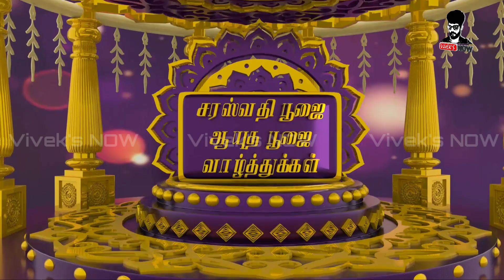ஆயுத பூஜை Special Video | Ayudha Poojai & Vijayadashami Special | Vivek's NOW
செய்யும் தொழிலே தெய்வமாக அரும்பாடு படும் அத்தனை உழைப்பாளிகளுக்கும் மக்களுக்கும் இனிய ஆயுத பூஜை சரஸ்வதி பூஜை மற்றும் விஜயதசமி நல்வாழ்த்துக்கள்.

ஆயுத பூஜை Special Video | Ayudha Poojai & Vijayadashami Special

Hey guys எல்லாருக்கும் வணக்கம்

Welcome back to Vivek's NOW channel.

In this video I have made a short clips of Aayutha Pooja Saraswathi Pooja Vijayadasami celebration and some nature visuals. I hope you will enjoy and like this video. Be safe while going out and maintain SOCIAL DISTANCING to protect yourself from virus attacks. Take care.

Thiru. Selvakumar (Kothanar)
Thiru. Renganathan (Steel Centring Mason)
Thiru. Kodiraj (Teacher)
Thiru. Manikandan (Vulcanizing and Air Grease works)
Thiru. Boopathi (Bike mechanic)
Thiru. Sridhar (Driver)
Thiru. Sankar (Driver)
Thiru, Muthaiya (Driver)
Thiru. Rajendran (Building contractor)